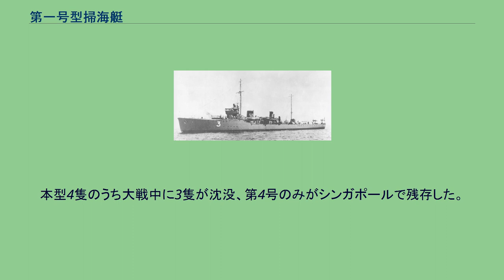第一号型掃海艇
第一号型掃海艇（だいいちごうがたそうかいてい）は、日本海軍の掃海艇。
同型艇4隻。
海軍省が定めた艦艇類別等級別表では、第一号掃海艇から第六号掃海艇までを第一号型として分類している。
日本海軍での初めて専用に設計された掃海艇。
それまでは老朽化した駆逐艦を掃海艇に当てていた。
1920年（大正9年）の八八艦隊案で6隻の建造が予定されていたが3隻（第1,2,3号）起工の時点でワシントン軍縮条約が締結され残り3隻は一旦起工を中止、1923年（大正12年）度に改めて予算を獲得し残りの3隻が建造された。
最後の2隻は若干設計が改められ、第五号型掃海艇として竣工した。
日本海軍では掃海艇に対して艦隊に随伴して前路を掃海する任務を想定しており、敵艦との遭遇を考え他国の掃海艇より兵装が強力だった。
また機雷も搭載でき、より多目的な艦で艦型も小型の駆逐艦の様子を呈していた。
竣工後の変遷は、竣工時には第1煙突と第2煙突の高さは同じだったが直後に第1煙突の高さを延長した。
友鶴事件の後は本型も改善工事を受けている。
1938年（昭和13年）ころに8cm高角砲は撤去され、同じ頃1番砲に盾が装備された。
太平洋戦争には4隻とも参加、掃海の他、船団護衛の任務にも従事した。
大戦後半になり機銃の増備等を実施する。
第1号の例では1番砲を撤去し25mm連装機銃1基を装備、同単装機銃3挺を増備、13号電探を艦橋トップに装備、爆雷投下軌条の設置などの改装がなされている。
第4号には22号電探が装備されたと推定される。
本型4隻のうち大戦中に3隻が沈没、第4号のみがシンガポールで残存した。